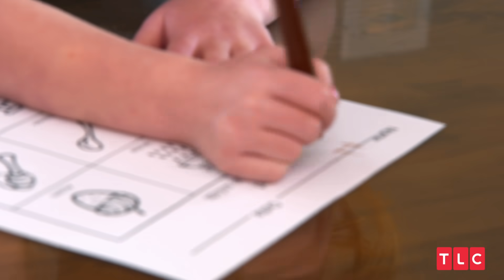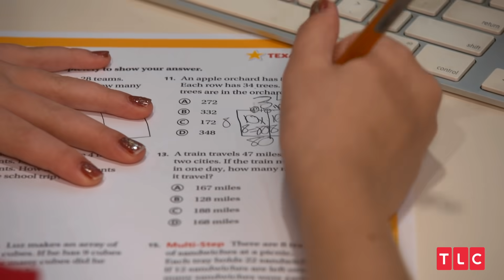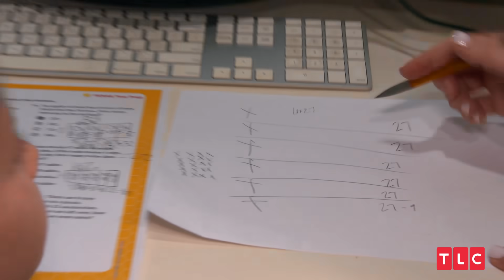Homeschooling Six Girls! | OutDaughtered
With schools closed due to the coronavirus, Adam and Danielle must homeschool the Quints and Blayke.